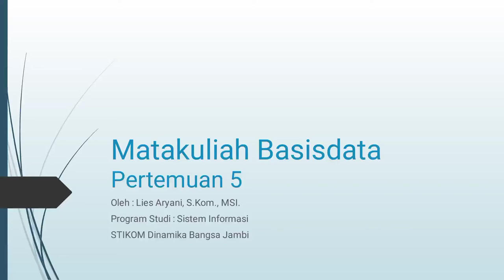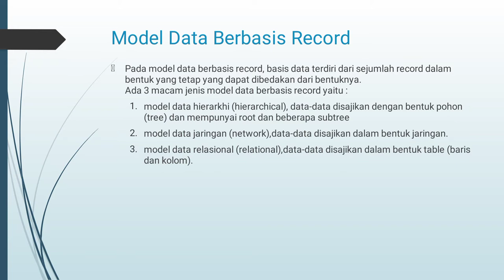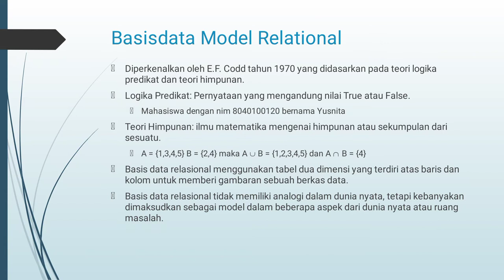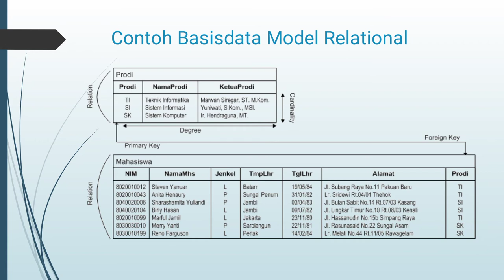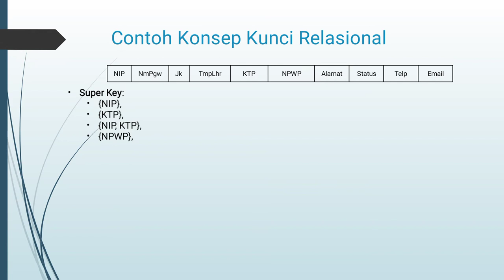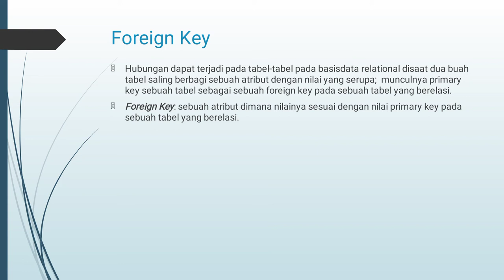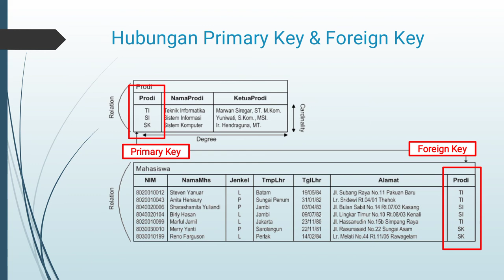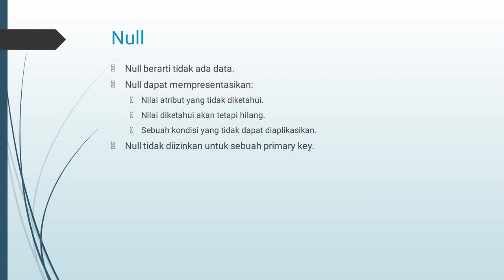Basis Data Relasional dan membuat Database Diagram Part 1#Basisdata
Video ini berisi materi basis data relasional dan tutorial membuat database diagram pada ms. Sql server matakuliah basisdata pertemuan  ke 5